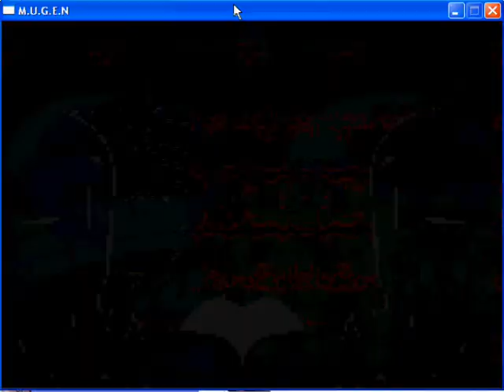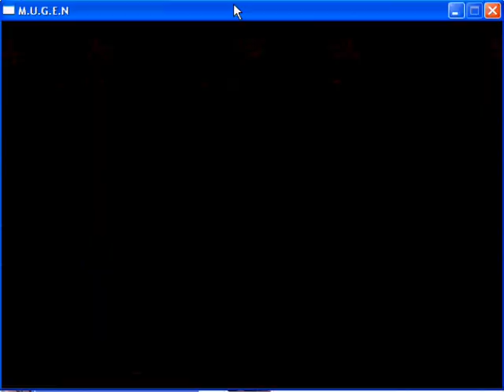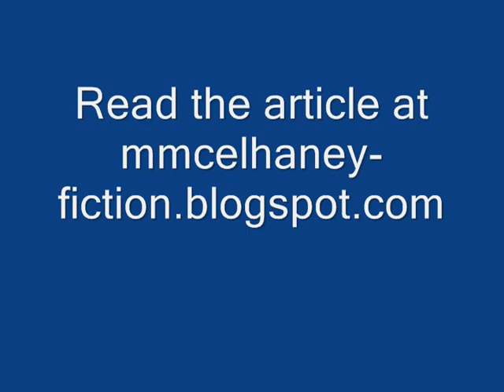Lobo Mugen Test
Video showing testing Lobo for Mugen